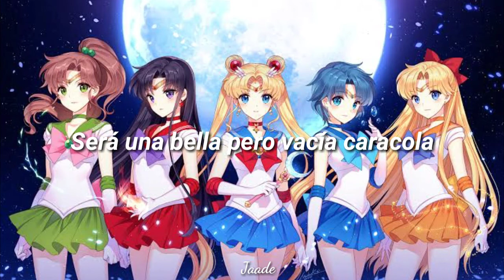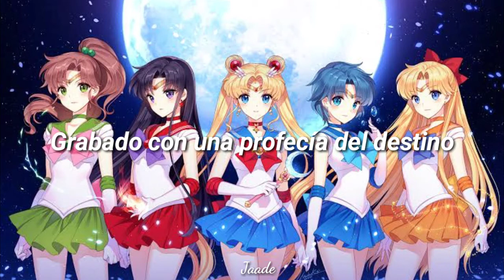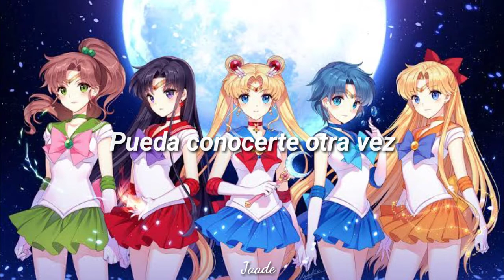Sailor Moon - Moon Revenge // Sub español